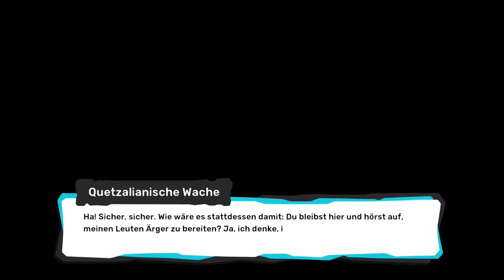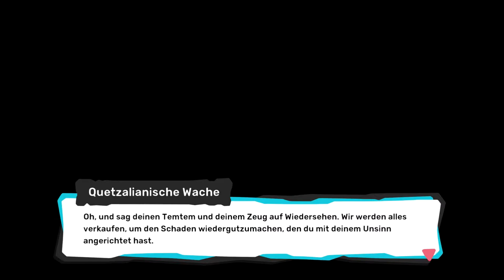TemTem [PS5] [043] Ein gesuchter Verbrecher ? [Deutsch] Let's Play TemTem [PS5]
TemTem ist ein MMO welchen sich an Pokemon orientiert und sich noch in der Early Access befindet.
TemTem gibt es auf PS5, Xbox, Swirch und PC
Wir spielen TemTem auf der PS5.

Jedes Kind träumt davon, Temtem-Bändiger zu werden und die sechs Inseln des Fliegenden Archipels zu bereisen, um neue Spezies zu entdecken und Freunde kennenzulernen. Jetzt bist du an der Reihe, zu einem epischen Abenteuer aufzubrechen und diese Träume wahr werden zu lassen.
Fange neue Temtem auf den fliegenden Inseln von Omninesien, kämpfe an den Sandstränden von Deniz mit anderen Bändigern, oder tausche auf Tucmas aschebedeckten Feldern mit deinen Freunden. Besiege den lästigen Clan Belsoto und vereitle seine Pläne, das Archipel zu erobern. Besiege alle acht Dojomeister und werde zum ultimativen Temtembändiger!